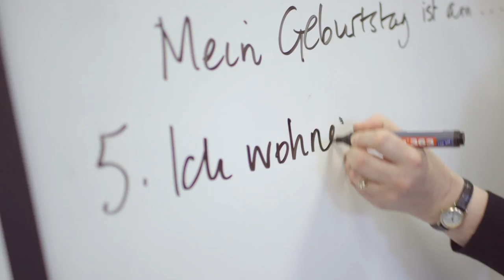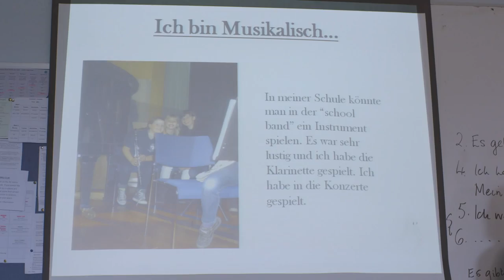Life in the Senior School at Alderley Edge School for Girls